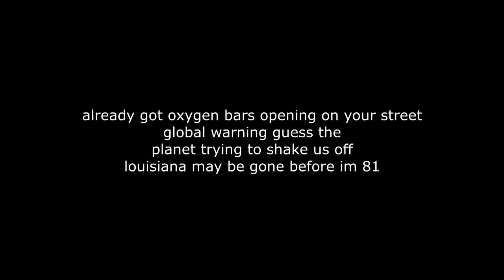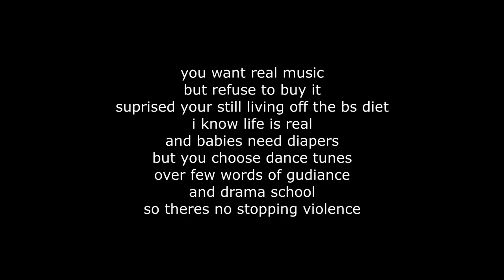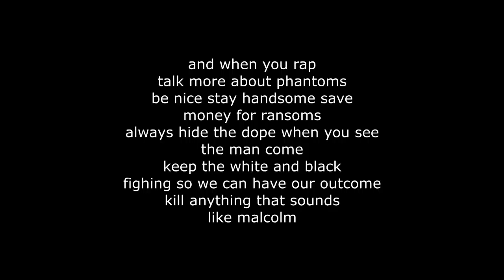epic charlie brown lyrics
rap by j.r.